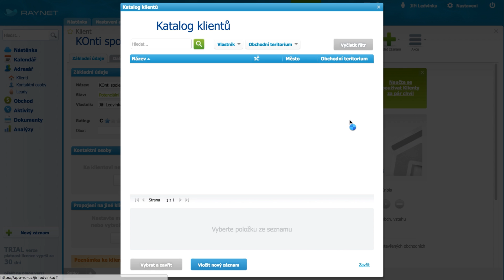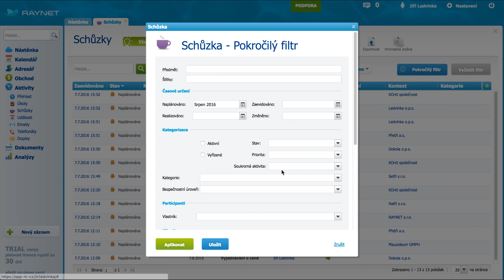Letní novinky: jak evidovat mateřské a dceřiné společnosti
Největší Raynetí novinkou je evidence mateřských a dceřiných společností a obecně propojování klientů mezi sebou. Nechybí ale i další nové funkce.